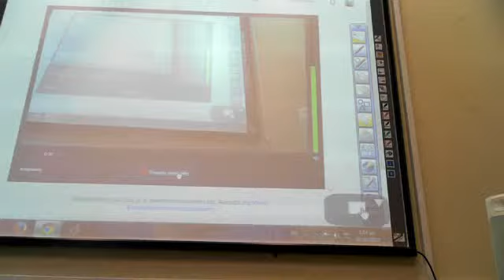Βίντεο κάμερας web από τις 24 Οκτωβρίου 2014 - 03:14 (PDT)